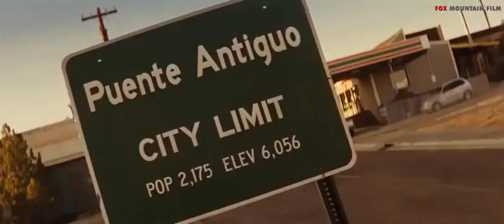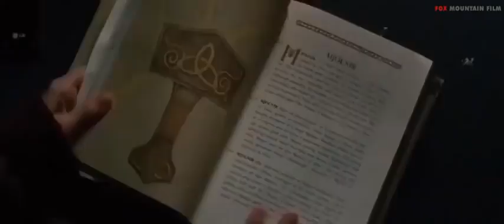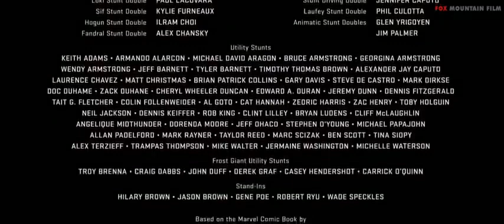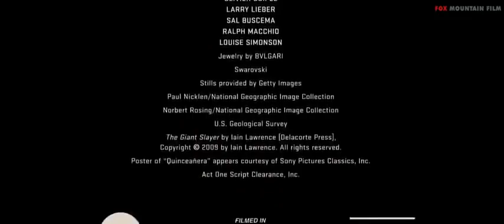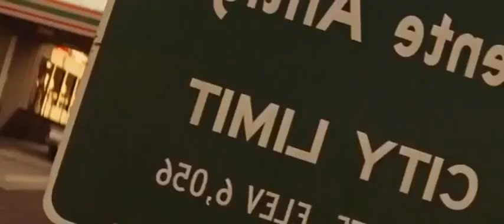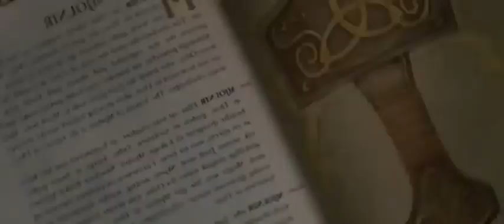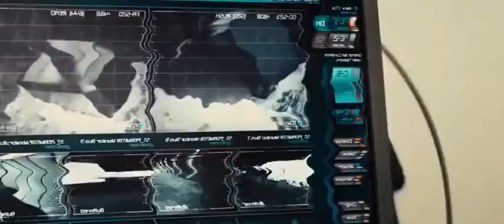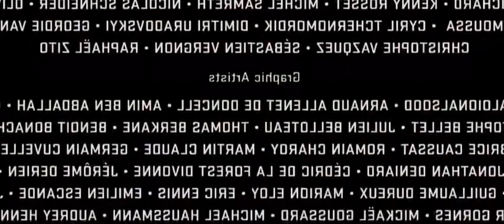فيلم الاكشن 2020 - الابطال The heroes فضلا الضغط على كلمة Subscribe اشتراك الحمراء اسفل الفيديو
Film forces spéciales 2020 افلام القوات الخاصة 2020 Super film action chinois 2020 Nouveau film d'action 2020 Film action complet مترجم2020 افلام الاكشن والاثاره اجنبى 2020|فيلم الكونغ فو الخطير + ... صور اقوى افلام الاكشن جريمه وعصابات مخدرات 2020 فيلم العملاء   السريين خطير جدا ... اقوى افلام الاكشن جريمه وعصابات مخدرات 2020 فيلم العمل ... اقوى افلام الاكشن جريمه وعصابات مخدرات 2020| فيلم العملاء ... اقوى افلام الاكشن 2020|افلام عصابات خطير جدا |لكن ... فيلم أكشن 2018 قتال عصابات جريمه أخطر فيلم اكشن جديد ... أفلام العصابات , HD MP4, Full HD, ...
 افلام جريمة 2020 افلام اكشن اون لاين - عناكب نت افلام HD | افلام اجنبية مترجمة اون لاين بجودة عالية افلام جديدة .. فيلم اكشن جديد 2020 مترجم HD الحارس أخطر الافلام لايفوتك ... فيلم الاكشن والقتال والمطاردة الرهيب البطل والانتقام حصر ... افلام اكشن - مشاهدة و تحميل أفلام بجودة عالية اون لاين - ايجي ... افلام الاكشن والقتال Hd مترجمة 2020 Action Movies ... اقوى افلام الاكشن والقتال مترجم ... افلام اكشن 2020 | سينما فور اب فيلم اكشن القناص جديد 2020 من اقوى افلام الاكشن مترجم بجودة ... أفلام أجنبية - موقع يافا اليوم اقوى واخطر فيلم الاكشن 2020 مترجم حصريا HD - اقوى واخطر فيلم الاكشن 2020 مترجم حصريا HD -
 اقوي واخطر فيلم الاكشن المنتظر القوات الخاصة2020 مترجم HD ... اقوى واخطر فيلم الاكشن 2020 مترجم HD ممنوع من العرض شا ... افلام الاكشن والقتال Hd مترجمة 2020 Action Movies mp3 ... سينما فور اب | افلام عربى | افلام اجنبى | افلام هندية | افلام اون ... صور افلام الاكشن HD 2020 فلم الاكشن المنتظر لسنة 2020 مترجم film action HD - ... افلام HD | افلام اجنبية مترجمة اون لاين بجودة عالية افلام جديدة ... فيلم اكشن القناص جديد 2020 من اقوى افلام الاكشن مترجم بجودة ... احدث افلام الاكشن والعصابات العائد من الموت مترجم 2020 HD اقوى واخطر فيلم الاكشن 2020 مترجم حصريا HD اقوى واخطر فيلم الاكشن 2020 مترجم HD ممنوع من العرض شاهد قبل الحذف فيلم الأكشن والاثارة المرتقب الشروع 2020 مترجم كامل حصريا HD فلم اكشن HD قتال و مغامرة فلم مطاردة عصابات المخدرات و الشرطي السري HD فلم خيالي فلم اكشن HD مترجم. فلم حرب السجون. فلم قتالي و استخدام الخطه للصيطره على السجن HD فيلم الذي انتظره الجميع اكشن والقتال مترجم 2020 HD فلم الاكشن الخطير المنتظر لسنة 2020 مترجم film action HD فلم الاكشن المنتظر لسنة 2020 مترجم film action HD اقوى واخطر فيلم الاكشن 2020 مترجم حصريا HD فيلم الاكشن والعصابات والسجون المنتظر من اقوي افلام الاكشن في 2020 كامل مترجم بجوده عاليه HD فيلم الاكشن والاثارة والقتال للممثل ( جيت لي ) مترجم عربي كامل HD - ممنوع من العرض للكبار فقط Film Action 2020 HD - فيلم القتال الرهيب يامادا كامل و مترجم بجودة عالية HD ? فيلم جاكي شان اكشن مترجم كامل HD اقوى واخطر فيلم الاكشن 2020 مترجم حصريا HD Film forces spéciales 2020 Films Forces Spéciales 2020 Super film action chinois 2020 Nouveau film d'action 2020 Film action complet Les agents
action best movies full hd,good action movie,movie 2018,action full length movies scott adkins,hot action movies full lenght english,best sci fi movies,thriller movie,action film,2018 hd quality,movie,ctime film,thriler film,action,best crime and thriler scott adkins,scott adkins,good,new land
قصير","فيلم رعب هندي","فيلم رعب يخوف","فيلم رعب القرش","فيلم رعب","افلام رعب مترجمة","قوى فيلم رعب